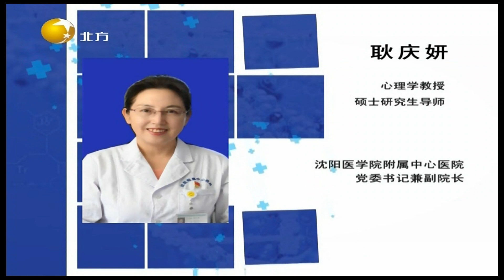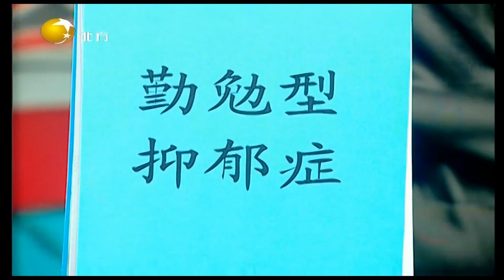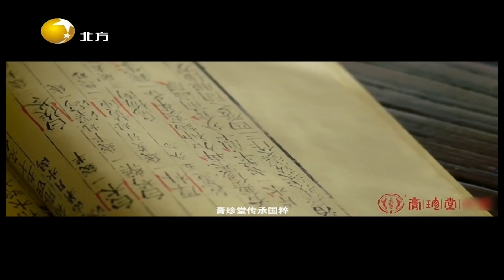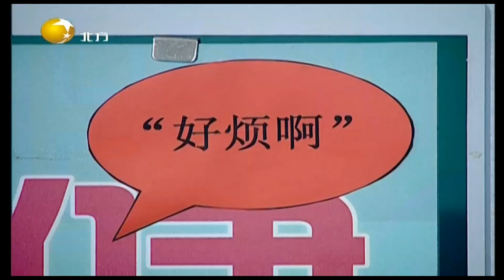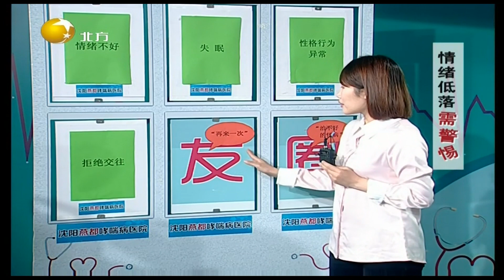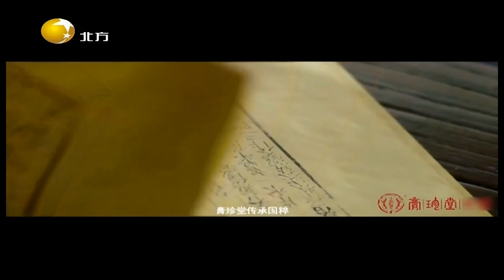健康朋友圈 20211026：小心换季闹脾气，抑郁症只是情绪低落吗？